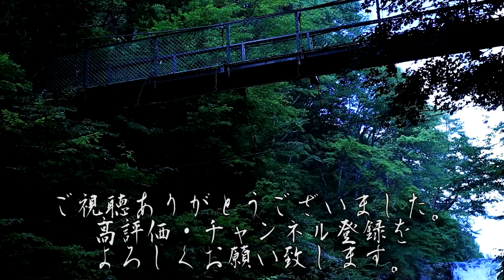【怪談朗読】過去作詰め合わせ 迷信・伝承に纏わる怖い話「産まれる前にした約束」「禁句」「お札」「8周目」「たまとり」【りっきぃの夜話】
今回の過去作詰め合わせは、「迷信・伝承に纏わる怖い話」です。
皆様がお住いの地域にも、何か不思議な謂われはあるでしょうか？
もしありましたら、ぜひともコメント欄等で教えて下さいませ！

00:00～　OP
0:12～　産まれる前にした約束　投稿者:はっしゃん 様
3:00～　禁句
8:33～　お札
14:36～　8周目
24:36～　たまとり　投稿者:りっきぃ
40:35～　ED

BGM
H/MIX GALLERY 様